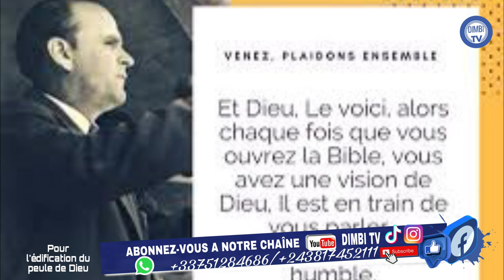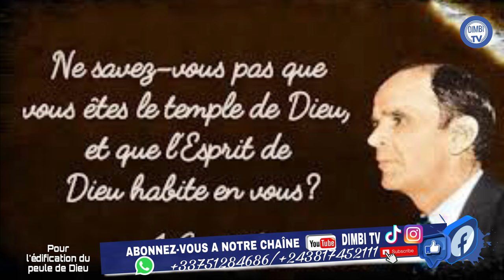BOMBE🔥💣 JOEL FRANCIS TATU : PARLE DE PROPHÈTE BRANHAM, IL DIT👉🏾IL A COMMIS BCP D’ERREURS,😳😭😭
Bienvenu á  Dimbi Tv
Nous faisons des analyses de
                            ✔Predications,
                           ✔ Temoignages
                           ✔ Actualités

J´informe, diverti et forme la masse.

🎧 ECOUTEZ LES CHANSONS DE DEBORAH NGUFU SUR LES PLATEFORMES DIGITALES